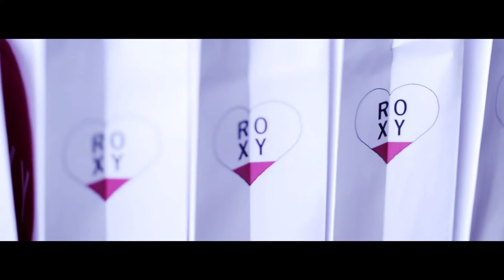QUIKSILVER ROXY 2014 春夏新品發表會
QUIKSILVER ROXY 2014 春夏新品發會，藝人袁艾菲引領凱渥眾模們在W HOTEL 10樓沁涼消暑的泳池畔旁，展現2014最新春夏比基尼與衝浪褲服裝秀。以藍色夏威夷、白沙風情、豔彩花卉、POP SURF、香草花園、復古80's為主題，結合透明方塊水晶舞台，彷彿走在泳池水面上，展現出夏季池畔的時尚迷人風情。